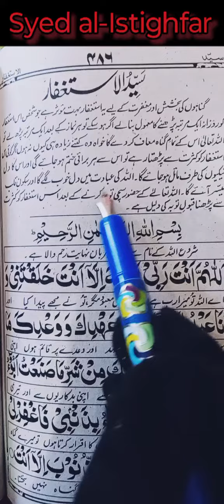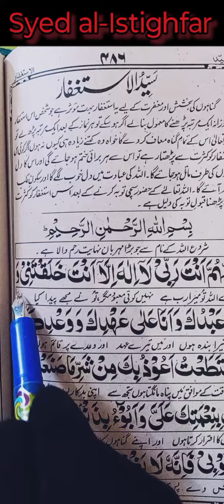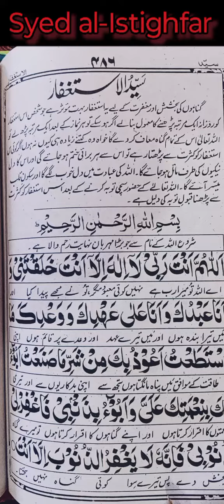Sayyid al istighfar 🤲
Tarniati nisab

Allaahumma-antarabbee, laa-ilaaha-illaa antakhalaqtanee-wa ana `abduka wa ana `alaa `ahdika wa wa`dika ma-astaṭa`tu-a`oodhu bika min-sharri maa-ṣana`tu aboo’u-lakabini`matika`alayya wa aboo’u-bi-dhambee faghfirlee- dhunoobee fa’innahu laa yaghfirul-dhunooba illaa-antabiraḥmatika yaa al-rḥama-al-raaḥimeena.

 Tarjuma:
O Allah! You are my Rabb, there is no deity-god. Only You exist, You created me, I am Your servant and I am upon the Word I gave You as much as my strength allows me. (O Allah) I seek refuge in You from the evil of the mistakes I have made. I admit the blessing You have given me to the Uluhiyyah of your Absolute Essence. I confess my mistakes. Please forgive me. For grace and forgiveness belongs to You, o Arhamurrahimeen!

Muhammad (saw) says:

“Whoever reads this sayyid al-istighfar during the day with faith and comprehension awaiting its return only from Allah and dies before the night will go to Paradise… And whoever reads it at night and dies before the morning will also go to Paradise.”[1]

Surely, if we choose not to make use of this opportunity, its consequence will only be ours to face…

syed al-istighfar
sayyed al-istighfar
syed alistighfar al dual
sayed al astaghfar
al-istaghfar
syed al-istighfar🤲 syed al-istighfar
syed al istighfar hd,syed al istighfar fulli stighfar
sayedul istighfar
syed al istighfar ka wazifa
sayedul istighfaar
sayyed ul istighfar
sayyed al isteghfar
syed al istighfar beautiful
syed al istighfar ke fazilat
syed al istighfar misharare